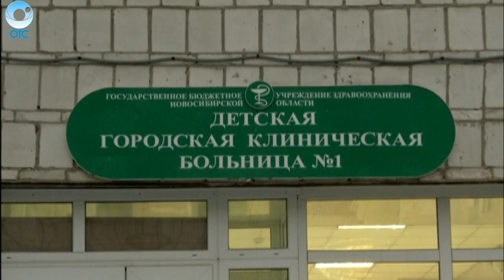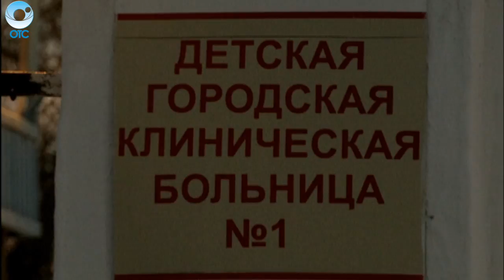Острое отравление неизвестным веществом. Неожиданная находка едва не стоила жизни годовалой девочке